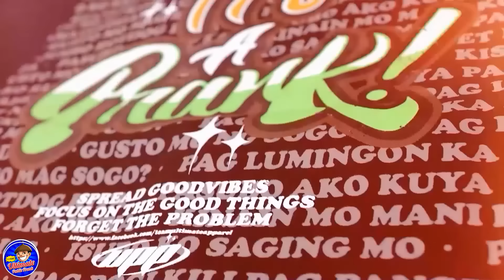Magpasubo ng Mani sa Stranger Prank | Nakita ko na ang True Love PART 5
Kung meron kang request prank mag comment lang sa baba at wag kalimutan maglagay ng ultimateprankrequest at may chance ka manalo